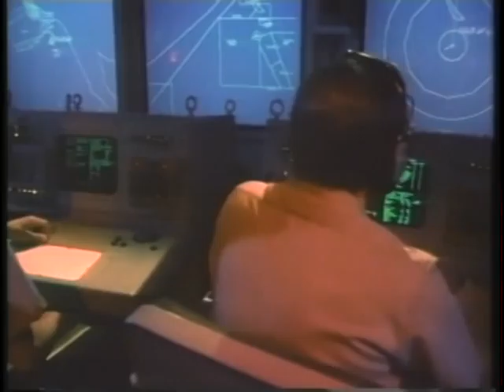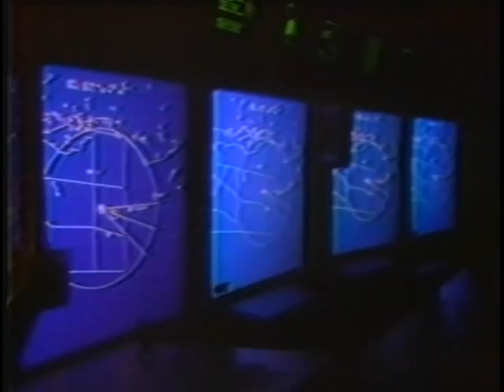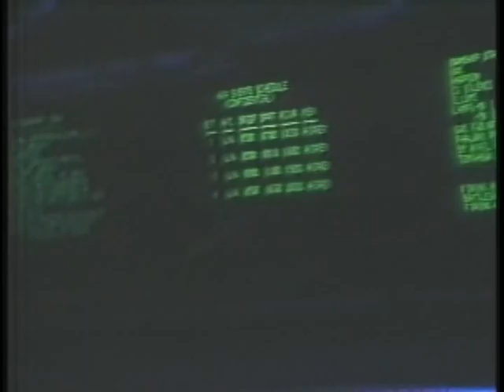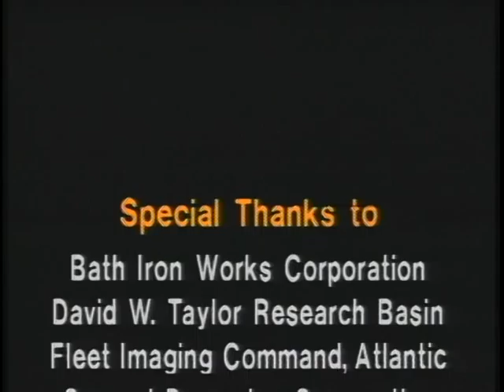U.S. NAVY: AROUND THE CLOCK AND ACROSS THE GLOBE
U.S. NAVY: AROUND THE CLOCK AND ACROSS THE GLOBE - Department of Defense 1988 - PIN 804615 - U.S. NAVY: AROUND THE CLOCK AND ACROSS THE GLOBE IS A FAST-PACED, FIRST-HAND LOOK AT TODAY'S NAVY. JUST 13 MINUTES LONG, AUDIENCES YOUNG AND OLD WILL EXPERIENCE THE SIGHTS AND SOUNDS OF CARRIER AVIATION, SURFACE SHIP MISSILE LAUNCHES, THE BATTLESHIPS' 16-INCH GUNS AND THE SILENT SERVICE...OUR SUBMARINE COMMUNITY. BUT WHAT MAKES OUR NAVY STRONG ARE THE HIGHLY TRAINED, DEDICATED AND SELF SACRIFICING MEN AND WOMEN WHO SERVE VOLUNTARILY IN DEFENSE OF FREEDOM.